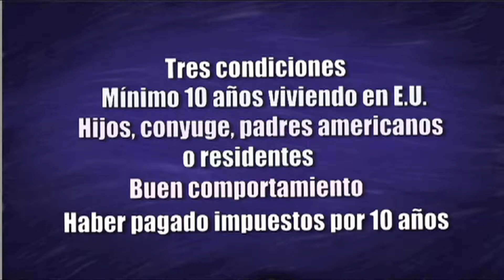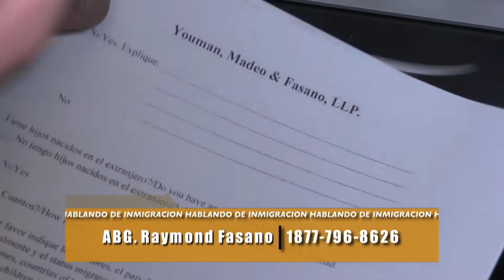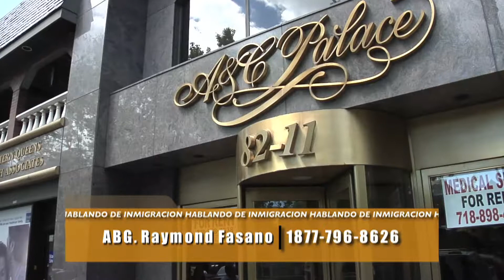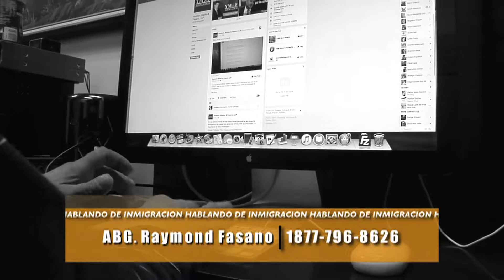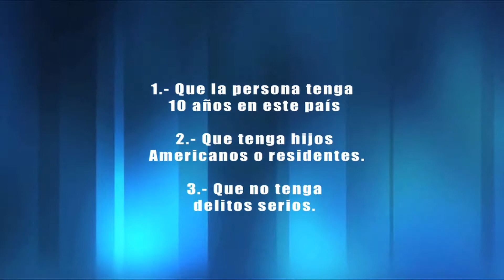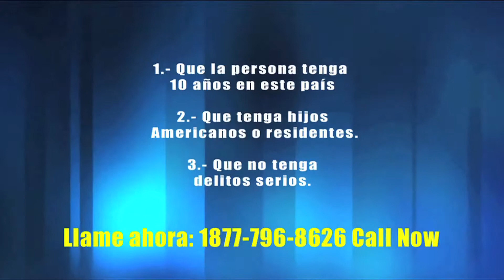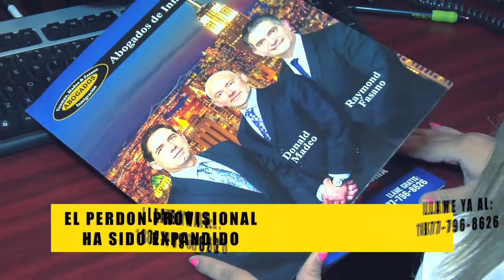hablando de inmigración # 255